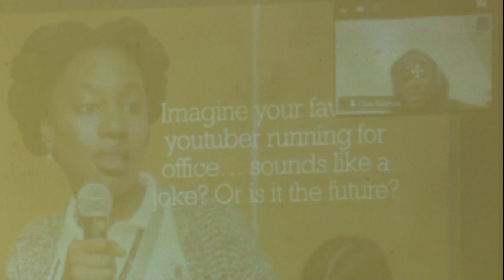Social media influencers and content creators hold maiden summit in Benin City, Edo state